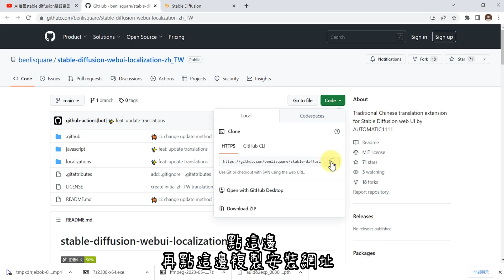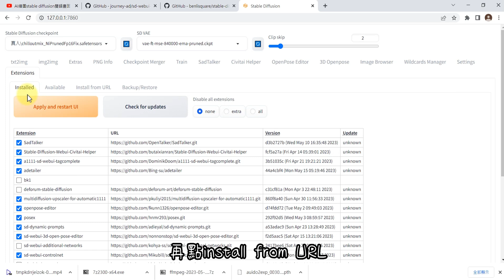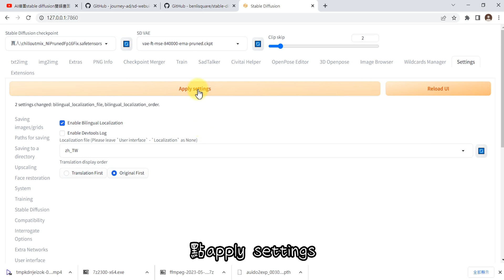AI繪圖stable diffusion中英雙語畫面。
1.安裝中文化
stable diffusion繁體中文介面的網址

2.安裝雙語extension
雙語extension安裝網址

影片章節
00:06 第一部分 安裝中文extension
01:11 第二部分 安裝雙語顯示extensions
01:55 第三部分 設定雙語顯示

其他老阿貝分享的影片:
將AI繪圖stablde diffusion裝到自己的google雲端硬碟系列: